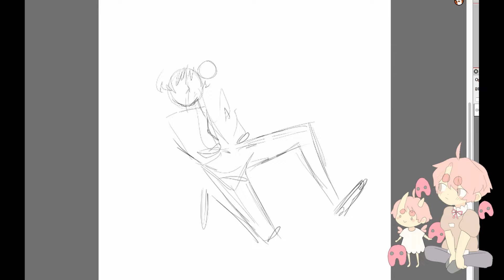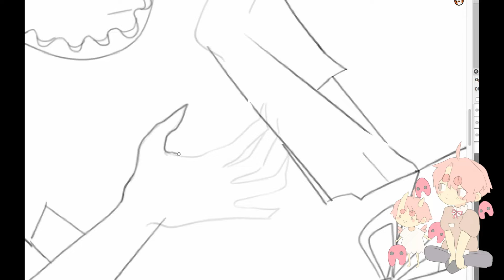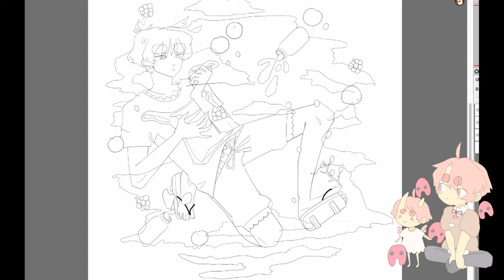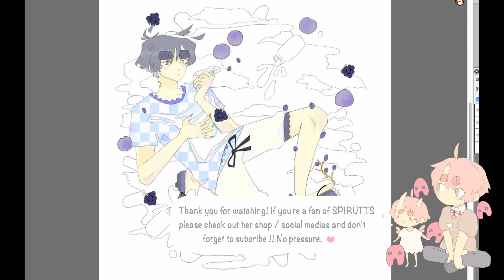Grocery day (PT2) - SPEEDPAINT ( Music only ) ✿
Links and info in the description!

(つд｀)
ANOTHER ONE idk i just thought the matching idea were cute but does anyone else headcanon about their characters just having a nice grocery day is that weird ;; o ;;